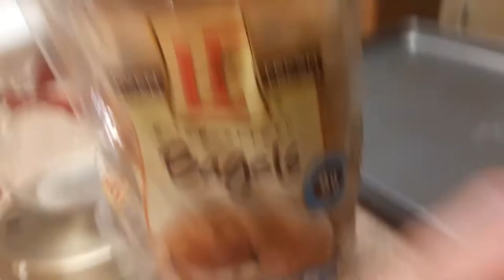levon fresh 6 blueberry bagles